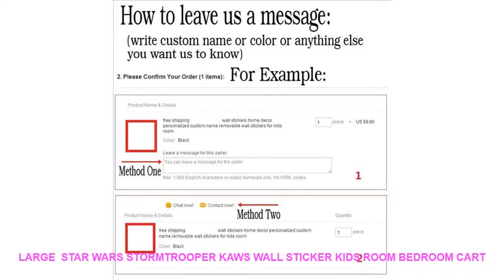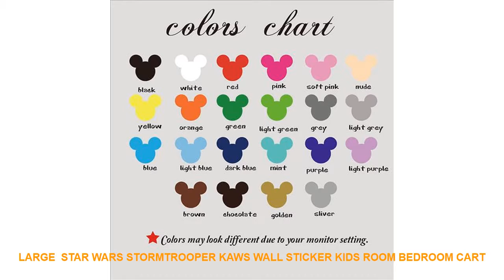Large Star Wars Stormtrooper KAWS Wall Sticker Kids Room Bedroom Cart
Style : Cartoon
Classification : Switch Panel StickersFurniture StickersFor Smoke ExhaustWindow StickersFor WallFor TileFor RefrigeratorToilet StickersFor Cabinet StoveFloor Stickers
Pattern : 3D  Sticker
Specification : Single-piece Package
Model Number : S112
Material : PVC
Theme : Animal
Scenarios : Wall
Brand Name : Duruibom
Color : blackbluegoldgraygreenpinkpurple
Material : Environmental vinyl pvc
is_customized : Yes
Theme : Large  Star Wars Stormtrooper KAWS
Package : bubble sheet soft plastic foam
Characteristic : Easy removable waterproof easy wall art
Use : decorating your walls home improvinghome decoration
Room : living room bedroom nursery room

[Material]
Material:Environment/Friendly/PVC
Decals for decorationsuit forany clean smooth
walltileswindowsmetalcloset plastic
[Produst Size]
size1:56cmhighx26cmwide
size2:70cmhighx33cmwide
size3:90cmhighx42cmwide
SIZE4:120cmhighx56cmwide
[Item Picture
[P
rodust Colors]
Material:Environment/Friendly/PVC
walltileswindowsmetalcloset plastic
[Produst Size]
size1:56cmhighx26cmwide
size2:70cmhighx33cmwide
size3:90cmhighx42cmwide
SIZE4:120cmhighx56cmwide
[Item Picture
[P
rodust Colors]
The Colors Could Be Slightly Different D

Related House Decor Ideas Videos :
Iron Man Movie Painting Canvas Wall Art Modern HD Print Home Decor Canvas Wall Art For Living Room Painting Artwork 5 Piece =
Gundam Anime Painting Canvas Wall Art Modern HD Print Home Decor Canvas Wall Art For Living Room Painting Artwork 5 Piece =
New Nordic Style Cute Cartoon Animal Bear Fox Deer Wall Stickers Children's Room Kindergarten Classroom Decoration Wall Stickers =
Geometric Cat Head Wall Decal Baby Nursery Kids Room Cat Pet Animal Geometric Wall Sticker Bedroom Play room Vinyl Home Decor =